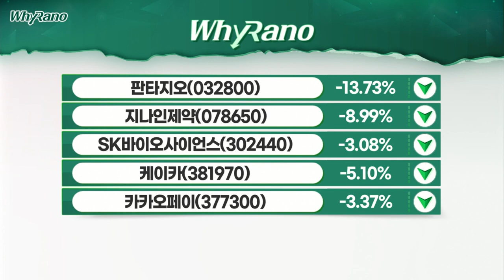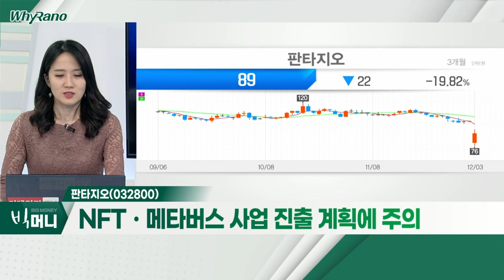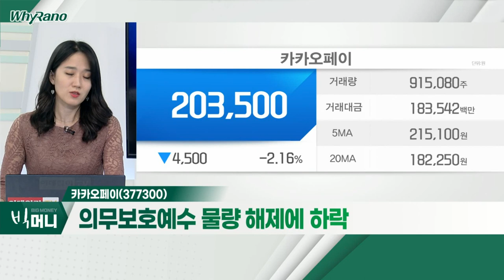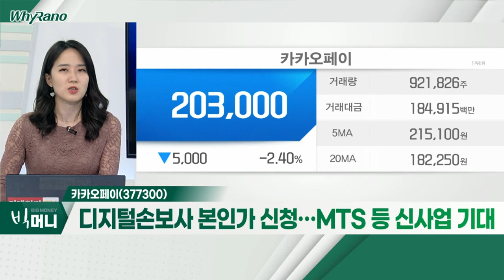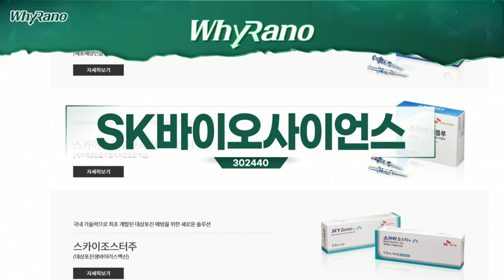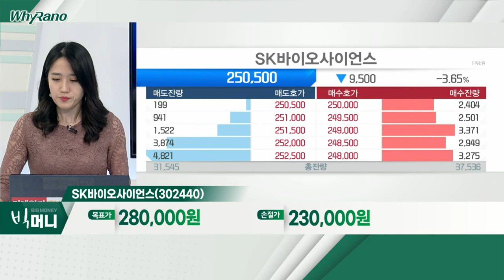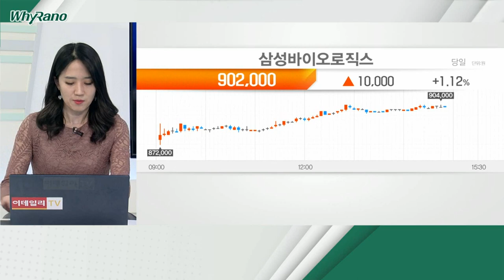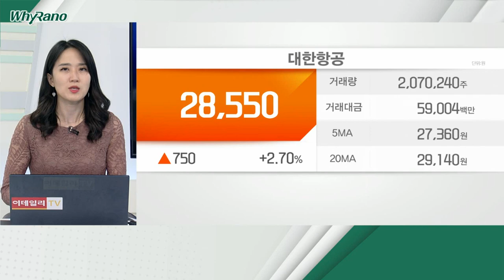판타지오, 카카오페이, SK바이오사이언스_WhyRaNo (20211203)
판타지오(032800)
- 90% 비율 무상감자 소식에 급락
- '동전주' 투자 주의
- NFTㆍ메타버스 사업 진출 계획에 주의

- 의무보호예수 물량 해제에 하락
- 코스피200 특례 편입… 패시브 자금 유입 가능성
- 디지털손보사 본인가 신청… MTS 등 신사업 기대

- 코로나19 관련 바이오주 급락 추세
- 내년 실적 성장세 안정적
- 노바백스 CMOㆍ자체 백신 등 기대감